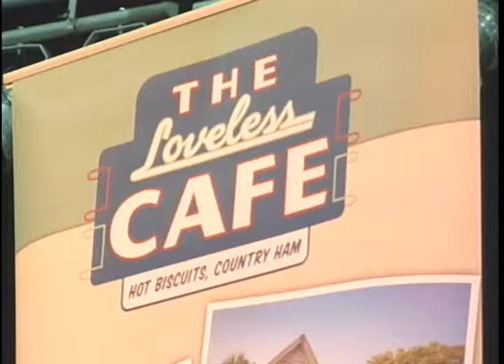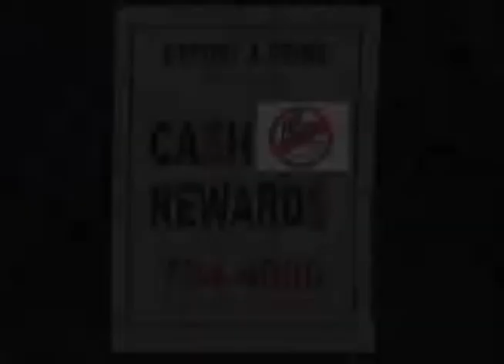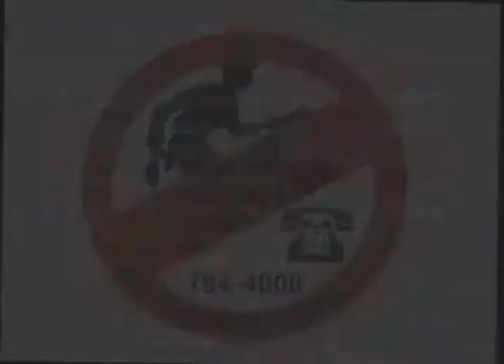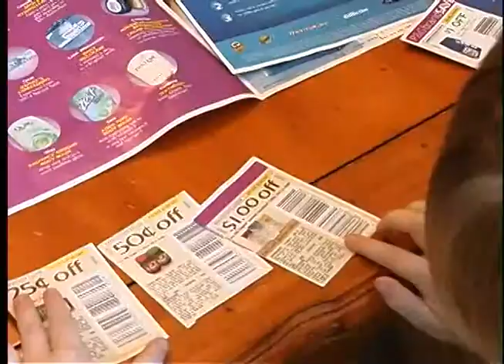Loveless Cafe Biscuit Contest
Loveless Cafe Biscuit Contest. From the 2014 Williamson County Fair. August 2nd, 2014